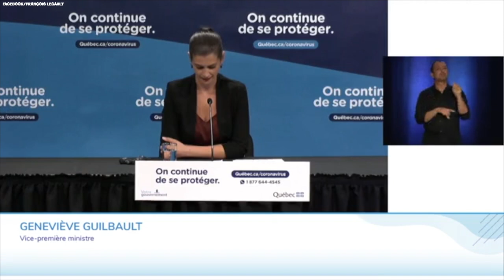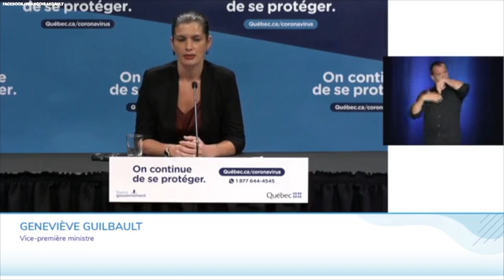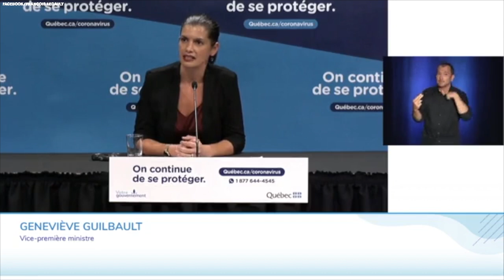COVID-19: Quebec raises alarm about 'worrying trend’ among young people